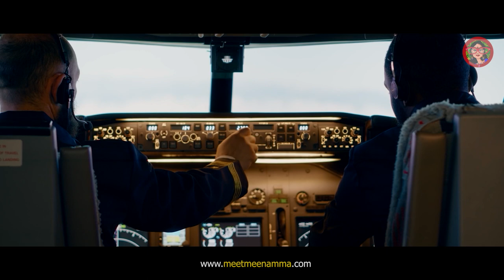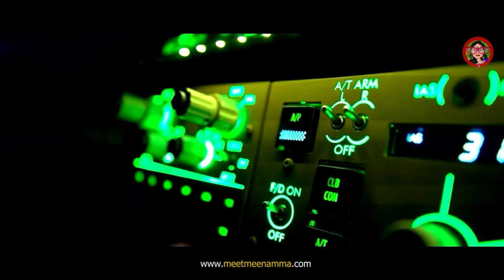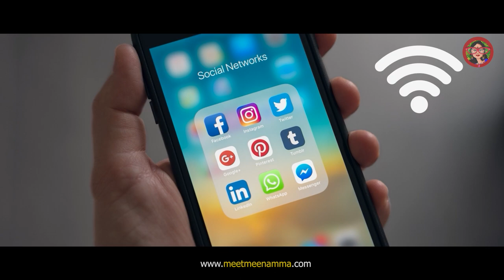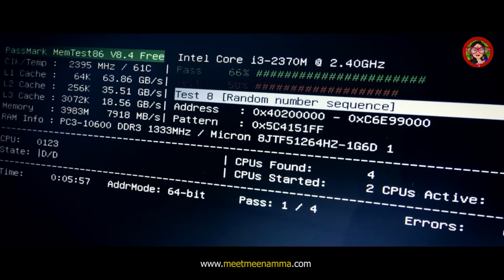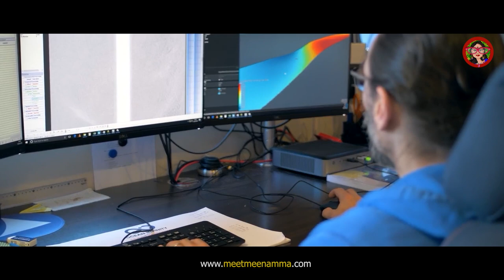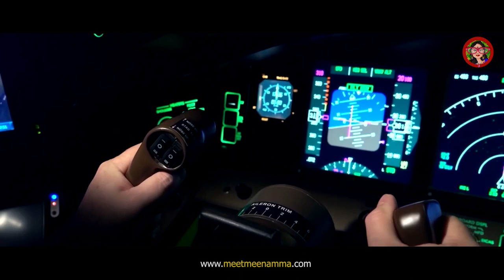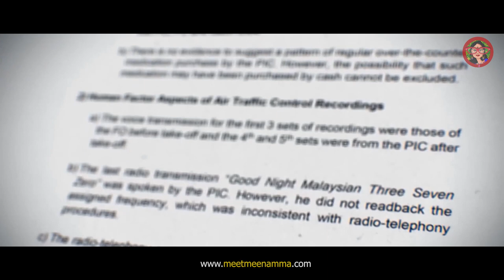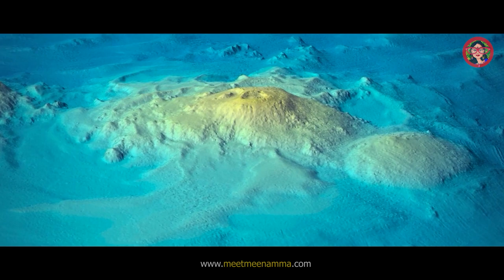THE STRANGE CASE OF THE DISAPPEARANCE OF FLIGHT MH 370 | SEASON 1 EP 1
About EPISODE 1  | 23 December 2022 Friday 5.00 pm

Malaysia Airlines Flight 370 (MH370/MAS370) was an international passenger flight operated by Malaysia Airlines. It disappeared on 8 March 2014 while flying from Kuala Lumpur International Airport in Malaysia to its planned destination, Beijing Capital International Airport. The crew of the Boeing 777-200ER, registered as 9M-MRO, last communicated with air traffic control (ATC) around 38 minutes after takeoff when the flight was over the South China Sea.

It's Still a Mystery as to what happened to this flight and its onboarded passengers.

In this episode, we present the story of one of the greatest aviation mysteries of our lifetime!

Mankind has been intrigued by the mysterious events, and Meenamma enjoys these enigmatic topics. The chill, spill and thrill of a mystery cause an adrenaline rush for me, and my soul feels happy. My first season discusses the top 10 events of the world which remain unsolved to date and throws up a pandora's box of solutions.

Join me on this exciting journey!

Words & Voice   MEENAMMA [ Dr Meenakshi Anantram ]

PRODUCTION

CAMERA

Miriyala Jagadeesh

KK Prasad  - Continuity & Stills
T Laxman Rao - Production Controller
Geetha Sariki - Styling & Makeup

POST-PRODUCTION

Editors -  Aravind  Subramani
Audio Mix and Mastering -  Levi S

CREATIVE TEAM

Sumit Sharma  - Chief AD & Post Supervisor

Siddharth Singhania  - Content & Research
Pallab Baruah – Graphics
Rohit Sharma – Audio & Music
Abhishek Mishra – Social Media Management
Shubham Goel – Resource Management
Noor Mohammad – Digital Support
Saif Ali – Production Tech Support
Goutam Das - Tech Support
Mainak Das - Tech Support

Curated and Conceptualised by  Uzzwal Madhab

A BLUE TICK PRESENTATION

Please check out the official site for more informations about the STORY OF MEENAMMA
right here !